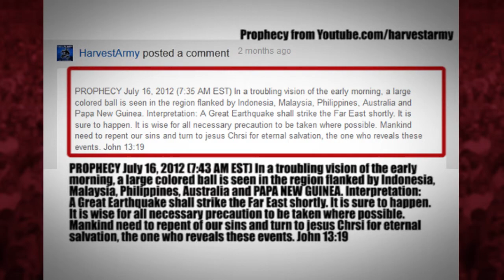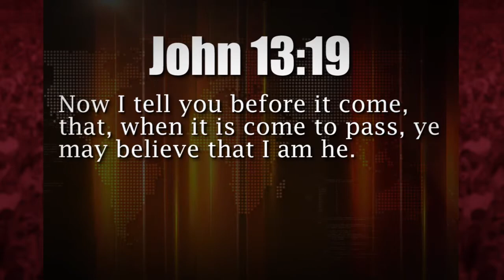INDONESIA! in ..D-I-S-T-R-E-S-S.. EARTHQUAKE SWARM 25 in 5 mths(5.5 - 8.6) Now Strong 5.7 Oct.3,2012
Oct 3, 2012 Another strong earthquake has struck Indonesia registering at 5.7. Since Indonesia 8.6 Megaquake on April 11, 2012 the Eastern country(s) and the world have been plagued with an escalation in frequency and magnitude. This swarm has been has been studied by scientist who published their unimaginable finding on September 26, 2012 Look at only a part of swarm in Indonesia alone
1.Apr.11 Indnsia 8.6
2.Apr.11 Indnsia 8.2
8.Apr.14 Indnsia 5.9
9.Apr.14 Indnsia 5.8
11.Apr.15 Inonsia 6.2
12.Apr.16 Indnsia 5.8
16.Apr.21 Indnsia 6.1
17.Apr.21 Indnsia - P N G 6.6
18.Apr.23 Indnsia - Molucca Sea 5.9
55.Jun.1 Indnsia 5.5
56.Jun.1 Indnsia 5.8
59.Jun.4 Indnsia 6.1
60.Jun.4 Indnsia 5.8
61.Jun.5 Indnsia 5.6
76.Jun.19 Indnsia 5.5
77.Jun.20 Indnsia 5.6
94.Jul.12 Indnsia 5.5
96.Jul.16 Indnsia PN G 5.7
107.Jul.25 Indnsia 6.6
127. Aug.18 Indnsia 6.6
128.Aug.18 Indnsia 5.9
132.Aug.21 Indnsia 5.5
136.Aug.28 Indnsia 5.7
142.Sep.3 Indnsia 6.4

PROPHECY July 16, 2012 (7:43 AM EST) In a troubling vision of the early morning, a large colored ball is seen in the region flanked by INDONESIA, Malaysia, Philippines, Australia and Papua New Guinea. Interpretation: A Great EARTHQUAKE shall strike the Far East shortly. It is sure to happen. It is wise for all necessary precaution to be taken where possible. Mankind need to repent of our sins and turn to jesus Christ for eternal salvation, the one who reveals these events. John 13:19

PROPHECY July 21, 2012 Great EARTHQUAKES shall strike the FAR EAST shortly. It is sure to happen. It is wise for all necessary precaution to be taken where possible. Mankind need to repent of our sins and turn to jesus Chrsi for eternal salvation, the one who reveals these events. John 13:19

HOW TO BE SAVED:
To The Honest Enquirer, PRAY the following prayer or one similar: